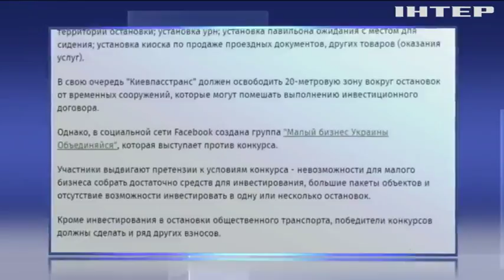Автобусные остановки в Киеве могут передать в частные руки - СМИ